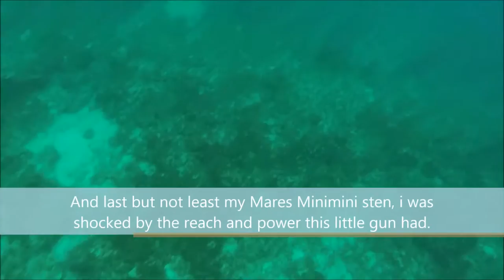Mares Carbon 75 & Minimini Sten testing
Trying out my New Mares Carbon 75 and Minimini Sten, both were very powerful and the Carbon 75 is by far the lightest gun I've ever owned. the Sten is mainly for hard to reach spots but does fairly well in open water if the shot is good enough